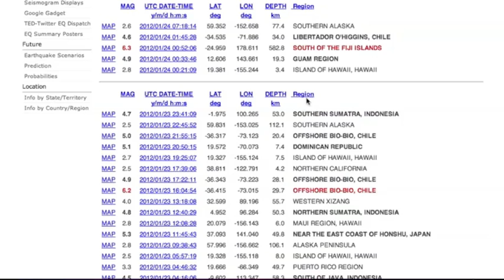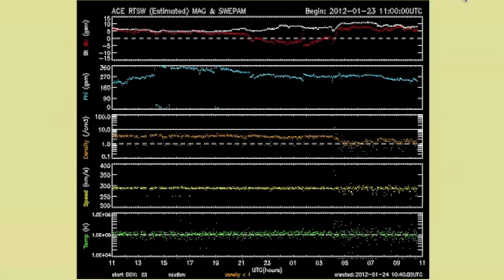2MIN News Jan24: CME Impact Imminent